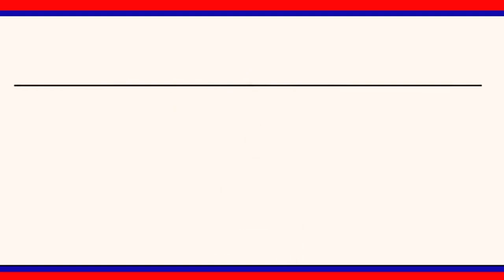ఆర్యవైశ్య సంఘ భవన నిర్మాణ భూమి పూజలో పాల్గొన్న ప్రభుత్వ విప్ ఆది శ్రీనివాస్ ||| LRTNEWS